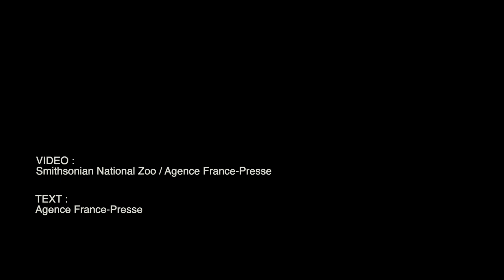US National Zoo giant panda gives birth to cub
Mei Xiang, Washington DC National Zoo's female giant panda, gave birth to a cub and is caring for it, the zoo announces. Video by SMITHSONIAN NATIONAL ZOO